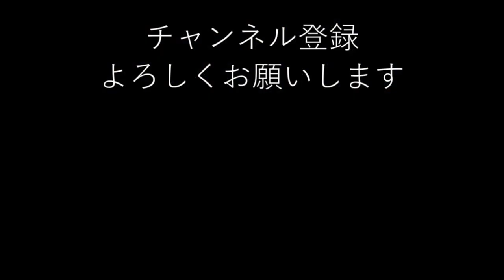【占い雑談】後半はかっちゃんの占いの体験談。手相占いってやったことある？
むいは手相占いしたこと無い。
それどころかお金を払った占いすらやったこと無いですが
(´・ω・`)
だって未来わかったらつまらないじゃん
いつだって攻略本無しの初見プレイを楽しむのです

投稿時間、素で間違えてました
m(__)m